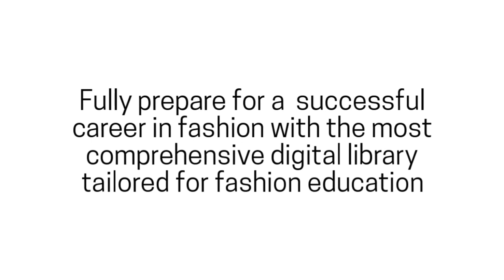Fairchild Books Library An Introduction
Discover an inclusive and integrated solution for student learning in fashion with a digital library tailored for teaching.